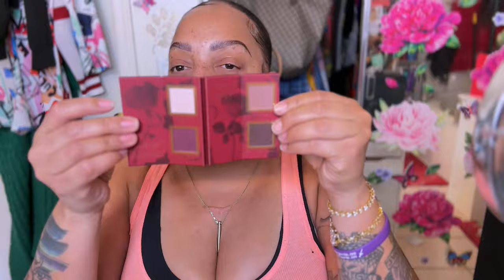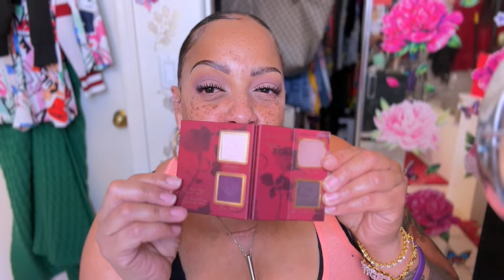REAL TALK MAN CHILD DESTROYS FINANCES, JOB, HOME & She's FINALLY Fed UP + GRWM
In this real talk video, I share the story of a 47-year-old man who is desperate for a woman to save and care for him. We'll discuss the harsh realities of modern-day relationships, marriage, divorce, and how to find a job when you're homeless. Tune in for an eye-opening conversation and some sheglam makeup chit chat

WRITE OR SEND US LOVE GIFTS TO:
Muffinismylovers

SOME OF MY FAVORITE SITES